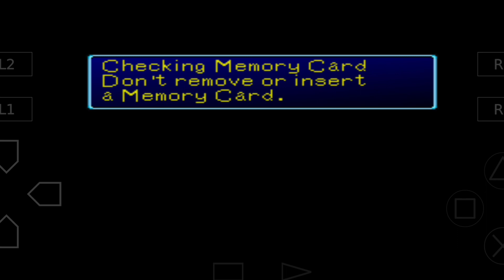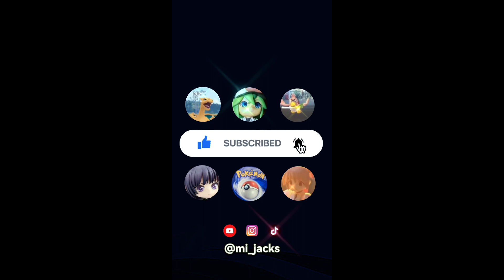Digimon World episode 005 - Recruiting Drimogemon | Why not back to city ?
Hi Chosen Child!
Digimon is a memorable series that holds a special place in my heart. It's one of the best games/anime/toys I've ever experienced. Digimon has a different flavor than Pokémon, but I love both equally. No time for debating about it! XD

I hope you enjoy this video! I made it with my heart, for all the Digimon maniacs out there.